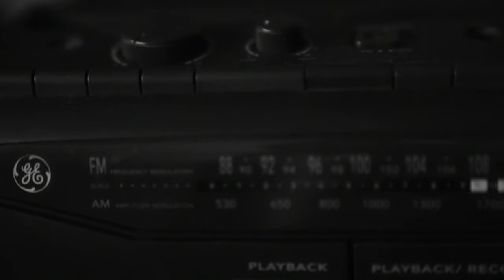SOUTHAMPTON - a short film about how great the Titanic soundtrack is.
When Cody's father is diagnosed with cancer, he turns to the Titanic Soundtrack to express himself while the adults around him scramble to provide meaning and comfort to him.

SOUTHAMPTON is a weird hodge-podge of influences. Named for the port that the Titanic set sail from (and also the first song on the TITANIC Soundtrack), it was born out of a desire to marry a love of slow cinema with an affection for Hollywood films like TITANIC.